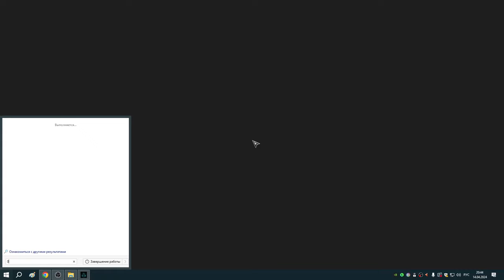186 Заказы Реды за два дня и украшение кораблей